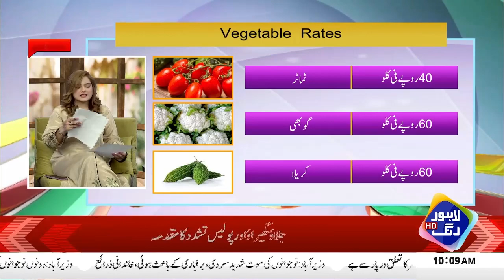Benefits Of Falsa And Watermelon | Good Morning Lahore | Ruhma Irfan | 27 April 2023 | Lahore Rang